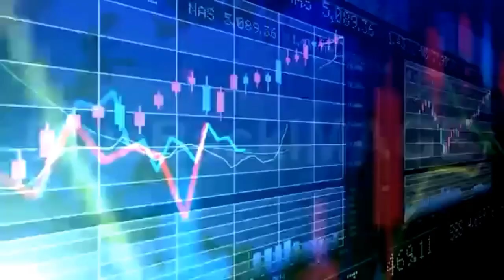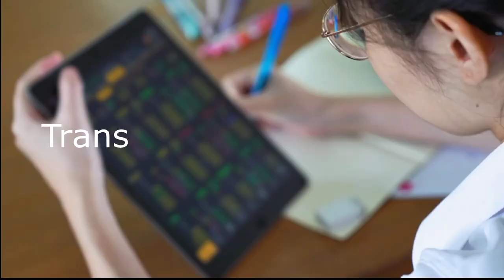5-day AFAQ School Leadership Camp (Training Program)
AFAQ Training Division is launching a 5-day outbound Training Program for the School Leaders.
Mr Jawwad Nafees (Manager Training R&D)
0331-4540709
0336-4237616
Last date of registration: Friday, June 25, 2021